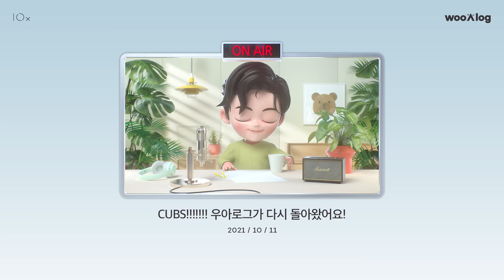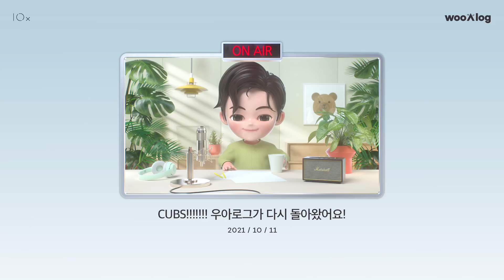[SUBS] CUBS!!!!! wooAlog is BACK! | wooAlog​​​ (2021.10.11)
(SUB KOR🇰🇷/ENG🇺🇸/SPN🇪🇸/IND🇮🇩/JPN🇯🇵)
*This video contains English subtitles. Press the (CC) button on the top right of the video to turn on subtitles!
*この映像には日本語字幕が含まれています。映像右上の（CC）ボタンを押して、字幕をオンにしてください！
*Video ini berisi teks bahasa Indonesia. Tekan tombol (CC) di kanan atas video untuk mengaktifkan subtitle!
*Este video contiene subtítulos en español. Presione el botón (CC) en la parte superior derecha del video para activar los subtítulos.

CUBS! wooAlog is BACK! | wooAlog​​​ (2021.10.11)

[wooAlog Notice]
우아로그에 여러분의 고민 사연을 보내주세요.
'걱정 말아요 그대'에서 우진이 여러분의 고민을 상담해드릴게요!

Please send your stories to wooAlog.
Woojin will listen and talk about them on 'Don't Worry'

@KIM WOOJIN           @10x Entertainment

우진을 더 가깝게 만나는 방법✨ 김우진 유튜브 멤버십
Enjoy exclusive contents on KIM WOOJIN YouTube Membership!

컨텐츠 제작의 마무리는 컨텐츠플라이!